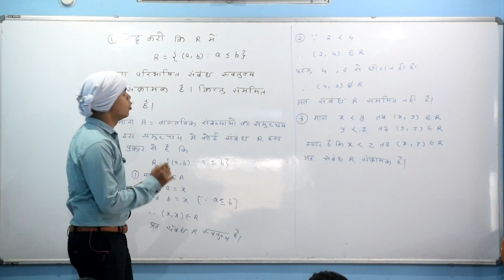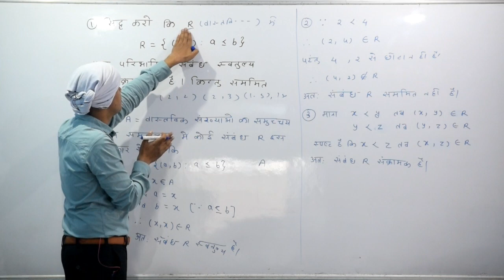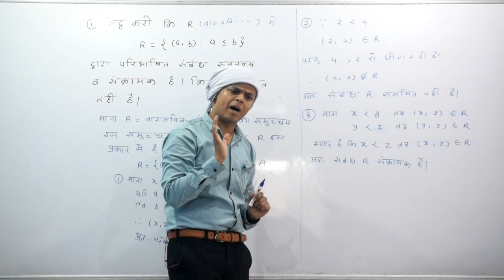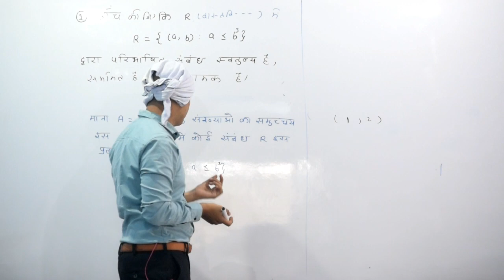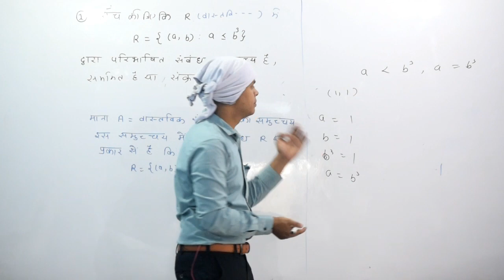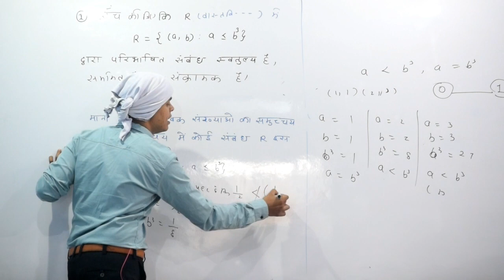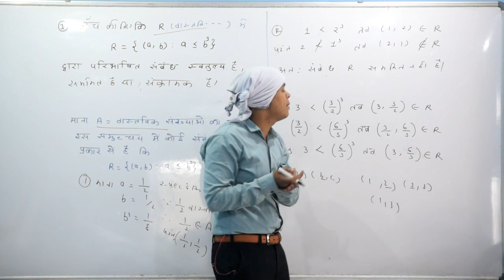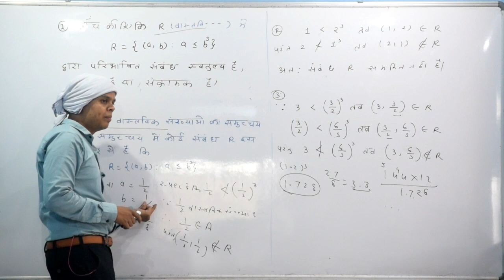12th maths chapter -1 ( 20 september ) संबंध एवं फलन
12th maths chapter -1 ( 20 september ) संबंध एवं फलन